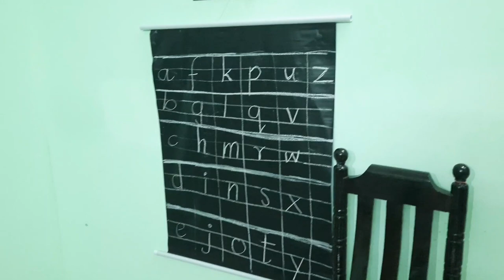Our Home tour, Welcome partners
Hey
This is saraswathyvijay
Its our hometour video